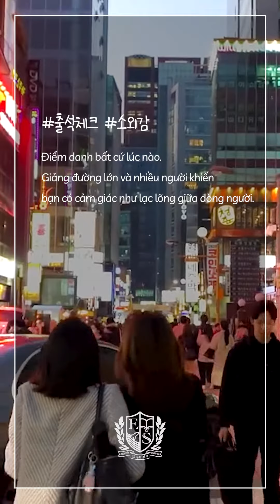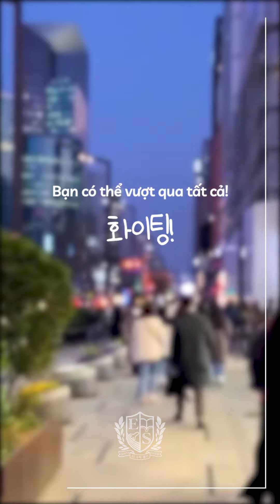✨ Du học Hàn Quốc liệu có như mơ? - DU HỌC HÀN QUỐC 🇰🇷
Cuộc sống du học không chỉ có màu hồng

Nâng cánh ước mơ DU HỌC 💙✈️
TRUNG TÂM TƯ VẤN DU HỌC ES 🇻🇳🇰🇷